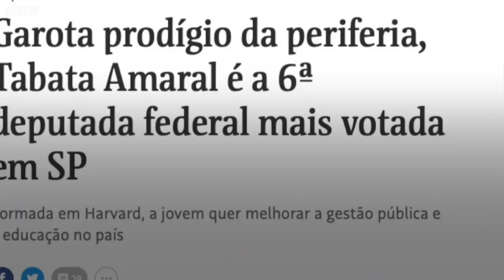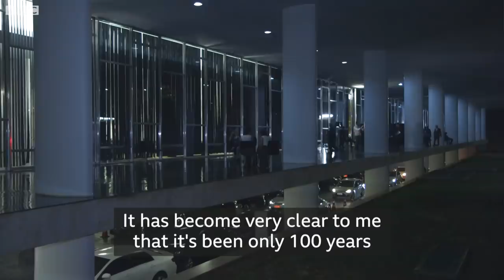From poverty to politics: Meet ‘Brazil’s AOC’ - BBC News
She grew up in a poor neighbourhood of Sao Paulo, Brazil, surrounded by drugs and violence, losing her own father to addiction as a child.

But against all the odds, Tabata Amaral became a congresswoman last year aged just 24.

Within months, a video of her grilling the education minister went viral. The incident made international headlines, and led to comparisons between Tabata and US congresswoman Alexandria Ocasio-Cortez.

BBC 100 Women meets the woman behind the headlines, and finds out why she's willing to battle harassment and misogyny to see her hopes for Brazil's future realised.

A film by Luciani Gomes and Ana Terra Athayde for 100 Women.